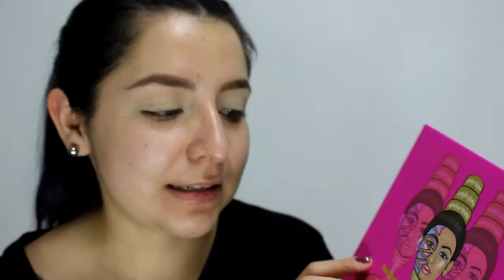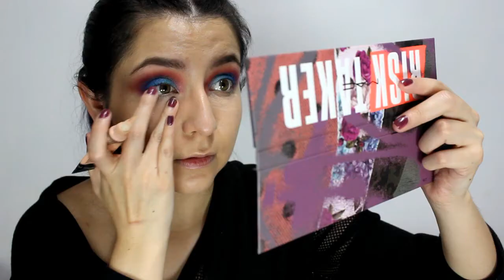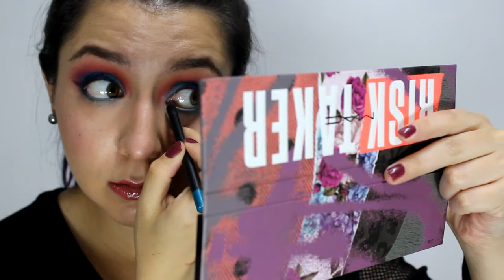FUI A WORKSHOP CON LUIS TORRES Y APRENDÍ ESTO... 😱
Hola frends en este video les muestro parte del workshop que tome con Luis Torres, uno de los mejores maquillistas de México. También les dejo un tutorial usando la tecnica que aprendí en el workshop. Espero les guste.

Sigue a Luis en instagram : @ltorresbeauty

Lista de productos en orden
Soft Ochre Mac Cosmetics
Masquerade Palette by Juvia´s Place
Strobe cream Mac Cosmetics
Primer classic city color
Studio fix fluid Mac Cosmetics
L.A Girl Pro conceal
Airspun Cotty
Highlight & Contour Pro Palette NYX Professional Makeup
Burdeo Bissu
Risk Taker Mac Cosmetics
Twing Mac Cosmetics
Lip Gloss Victoria´s Secret (no tengo idea el nombre)